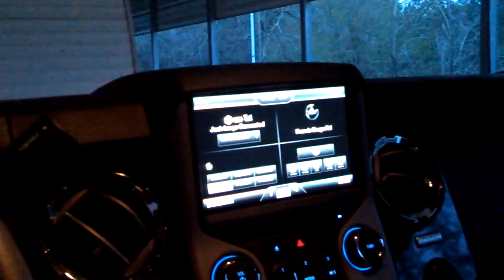F250 platinum 2015